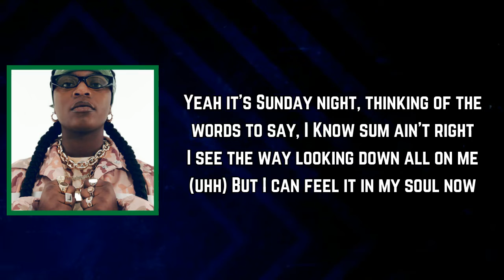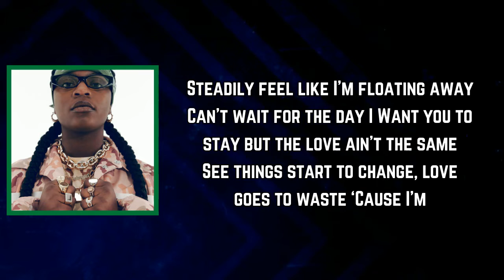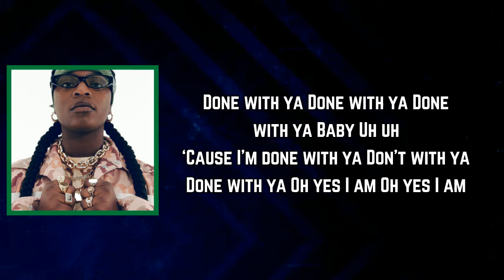Marzz - Done Witcha (Lyrics)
Done Witcha Lyrics:

eah it’s Sunday night, thinking of the words to say, I
Know sum ain’t right
I see the way looking down all on me (uhh)
But I can feel it in my soul now
You doing shit you know I taught you even though it’s been a while
Can’t believe I really thought you was the one to
Sweep me off my feet last eternally

But I’m done withtcha
Done witcha (5xs) Baby
‘Cause I’m
Done withcha (5xs)
Baby
Steadily feel like I’m floating away
Can’t wait for the day I
Want you to stay but the love ain’t the same
See things start to change, love goes to waste
‘Cause I’m

Done withcha(5xs)
‘Cause I’m done withcha (5xs)
Done with ya
Done with ya
Done with ya
Baby
Uh uh
‘Cause I’m done with ya
Don’t with ya
Done with ya